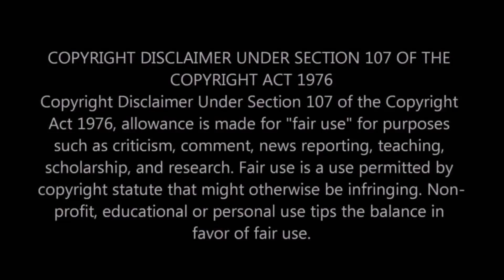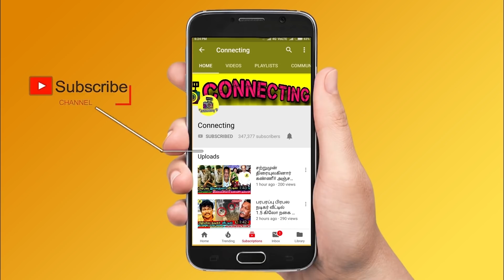கருணாநிதி மரணம் உடலை பார்த்து கதறிய ஸ்டாலின் குடும்பம் ! Karunanidhi ! Karunanithi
கருணாநிதி மரணம் உடலை பார்த்து கதறிய ஸ்டாலின் குடும்பம் ! Karunanidhi ! Vijay Kanth | Suriya | Sivakarthikeyan | Ajith | Vijay | Thala Ajith | Rajini | Rajinikanth | Kamal | Dhanush | ! DMK | Rajaji Hall | Karunanidhi News Karunanidhi's Biography & History & Last Journey